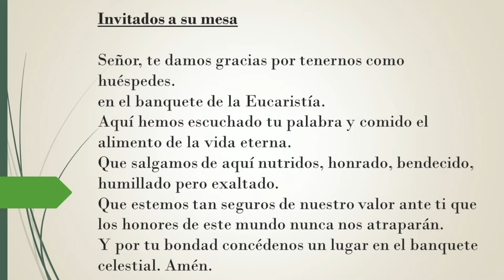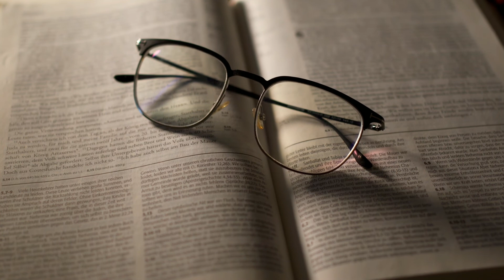Domingo 22 del Tiempo Ordinario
Invitados a su mesa

Señor, te damos gracias por tenernos como huéspedes.
en el banquete de la Eucaristía.
Aquí hemos escuchado tu palabra y comido el alimento de la vida eterna.
Que salgamos de aquí nutridos, honrado, bendecido, humillado pero exaltado.
Que estemos tan seguros de nuestro valor ante ti que los honores de este mundo nunca nos atraparán.
Y por tu bondad concédenos un lugar en el banquete celestial. Amén.

00:00 Introducción
01:01 Proclamación del Evangelio
03:04 Reflexión